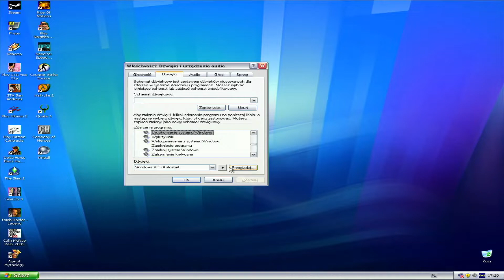Morse code that every 00s kid understands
Even if you don't know polish (language from the video), you can easily name these sounds :)